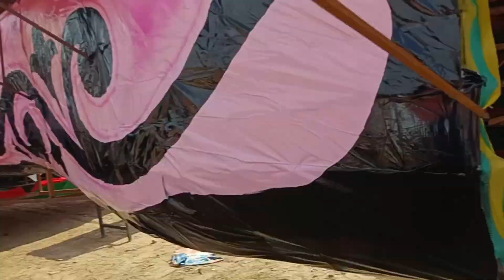Raavan series Delhi ka sabse biggest raavan 👺Dwarka sec10#trending